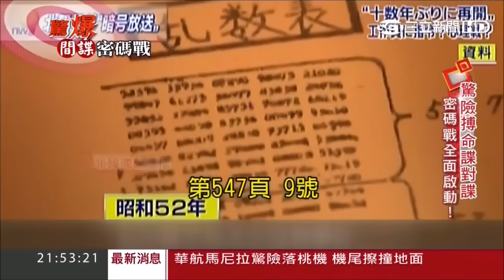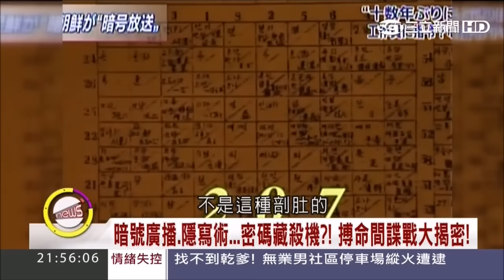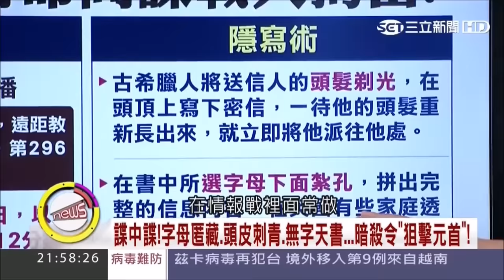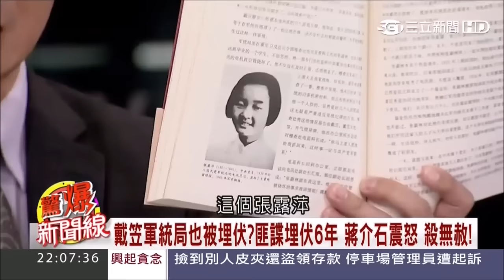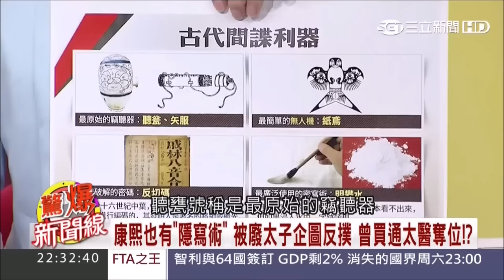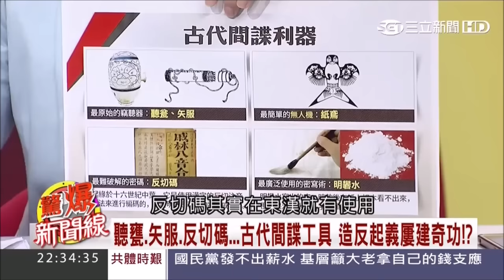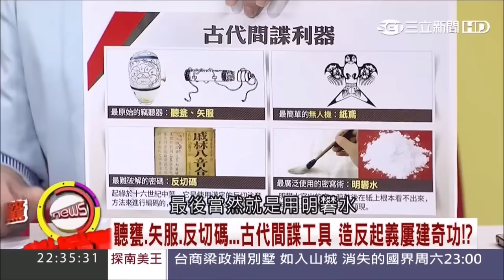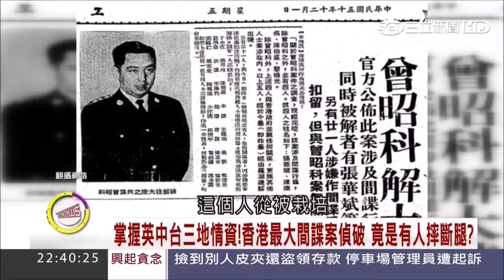金秀賢 Kim Soo Hyun：間諜密碼戰 (驚爆新聞線 20161001)